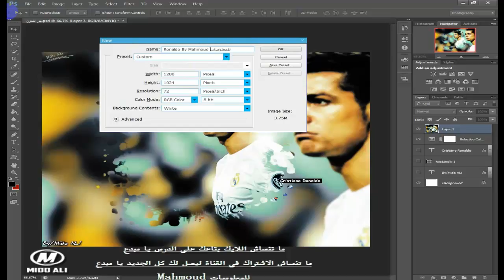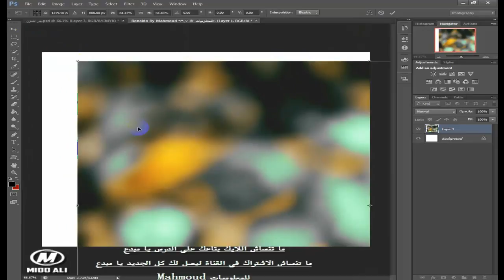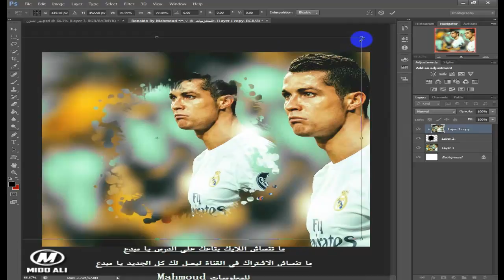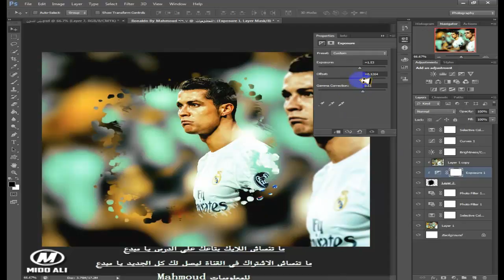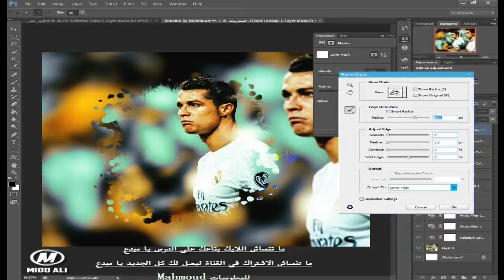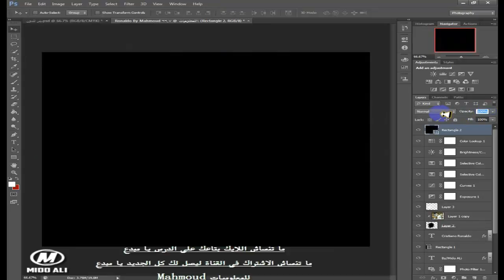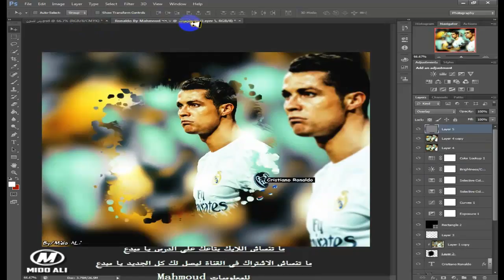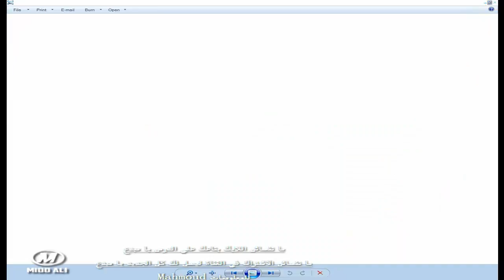طريقة عمل هيدر احترافى بالفوتوشوب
دروس تعليم فوتوشوب,
دروس تعليم فوتوشوب cs6,
دروس تصاميم فوتوشوب,
دروس تصميم فوتوشوب,
تعليم دروس فوتوشوب للمبتدئين,
دروس تعليم فوتوشوب 7,
دروس تعليم فوتوشوب cs5,
دروس تعليم فوتوشوب cc,
دروس فوتوشوب بالعربي,
دروس فوتوشوب الدرس الرابع,
دروس فوتوشوب 2015,
دروس فوتوشوب 2014,
دروس فوتوشوب cc 2014,
دروس فوتوشوب 5,
دروس فوتوشوب 6,
دروس فوتوشوب 8دروس تعليم فوتوشوب,
دروس تصاميم فوتوشوب,
دروس تصميم فوتوشوب,
دروس فوتوشوب بالعربي,
دروس فوتوشوب 2015,
دروس فوتوشوب 2014,
دروس فوتوشوب 5,
دروس فوتوشوب 6,
دروس فوتوشوب 8
دروس تعليم فوتوشوب,
دروس تصاميم فوتوشوب,
دروس تصميم فوتوشوب,
دروس فوتوشوب بالعربي,
دروس فوتوشوب 2015,
دروس فوتوشوب 2014,
دروس فوتوشوب 5,
دروس فوتوشوب 6,
دروس تصاميم فوتوشوب,
دروس تصميم فوتوشوب,
دروس فوتوشوب بالعربي,